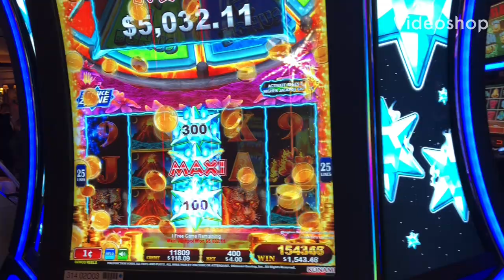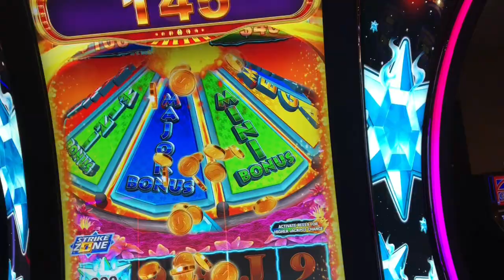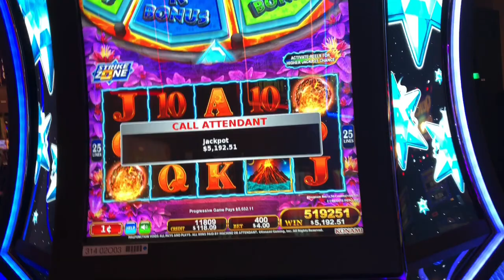New Year MAXSI JACKPOT on STAR WATCH FIRE 🔥 in Laketahoe, ❤️❤️happy new year everybody